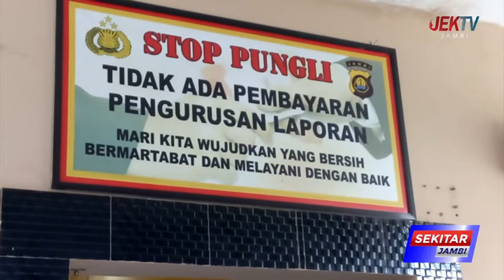NA KEMBALI LAPORKAN ERAYANI TERKAIT KERUGIAN MATERIL